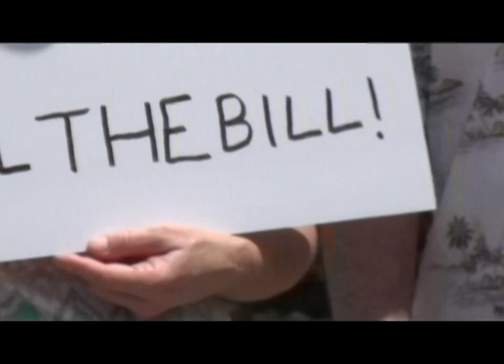Rubio Immigration Press Conference in Tampa June 26, 2013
Tampa and South Pinellas 912 and Tampa Tea Party press conference outside Marco Rubio's Tampa office on June 26, 2013.